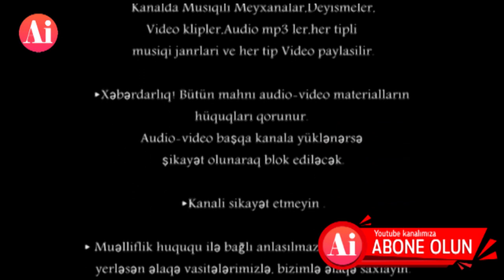Vugar seda Sahil Deniz Nofel Hele Maladoysan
►Əlaqə vasitələrimiz